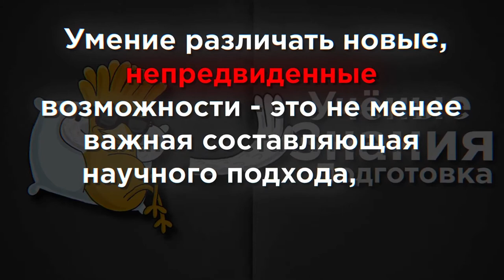Что такое Серендипность и ТРИЗ? Dagon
Skype — david.malko111